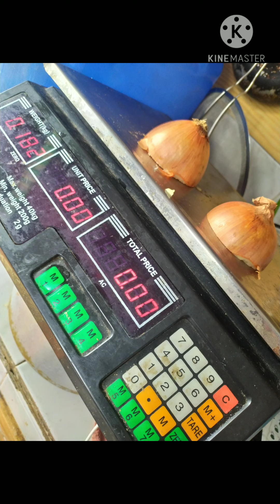nolimay OVEN COOKING OVERLOAD Bacon and Veggies PIZZA